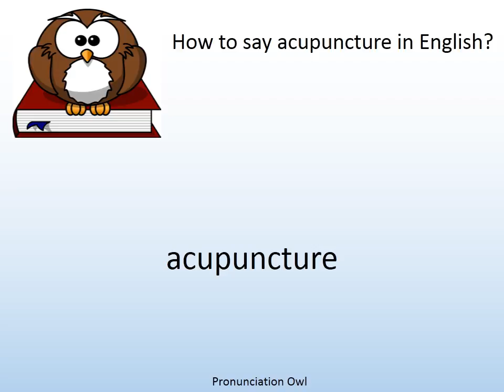How to say acupuncture in English? - Pronunciation Owl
How to say acupuncture in English? Learn the pronunciation of acupuncture!